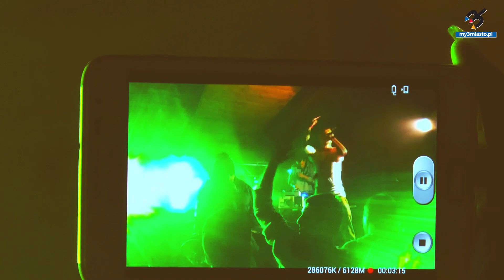RAP ZNAD MORZA vol.1 | my3miasto.pl